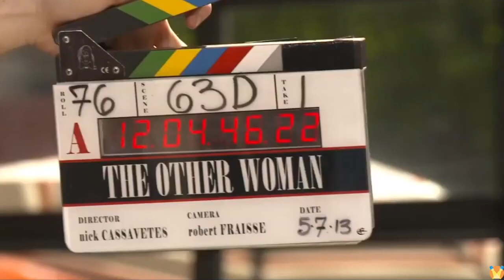The Other Woman Behind the Scenes - Full Compilation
Enjoy this compilation of bloopers and behind the scenes clips from the 2014 movie The Other Woman with Cameron Diaz, Leslie Mann, Kate Upton, Nicki Minaj and many others!

Plot:
After discovering her boyfriend is married, Carly soon meets the wife he's been cheating on. And when yet another affair is discovered, all three women team up to plot mutual revenge on the three-timing SOB.

Director: Nick Cassavetes
Cast: Cameron Diaz, Leslie Mann, Kate Upton, Nikolaj Coster-Waldau, Nicki Minaj, Don Johnson
Production & Credits: Twentieth Century Fox Film Corporation, LBI Productions